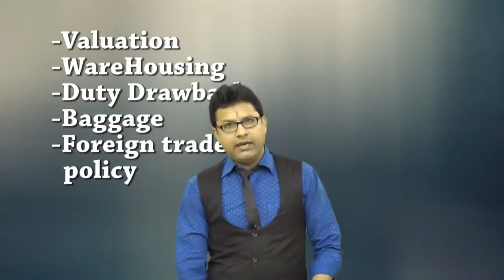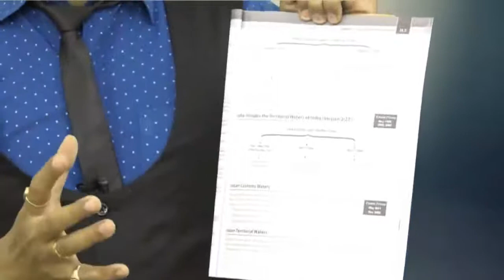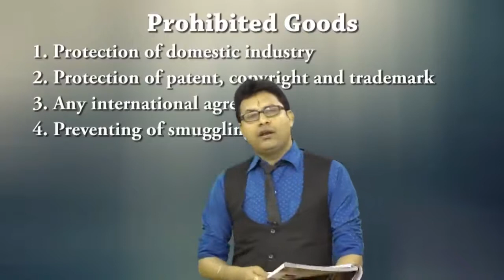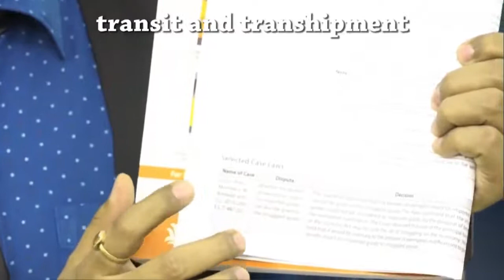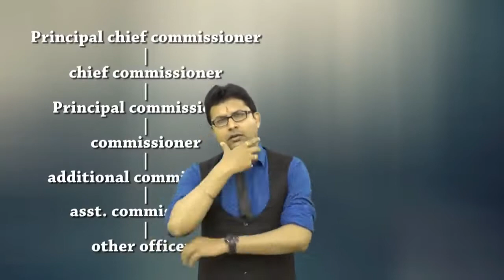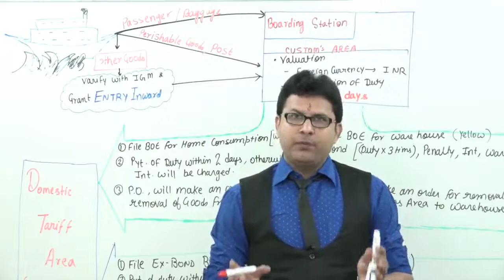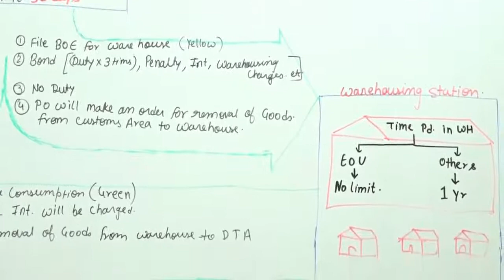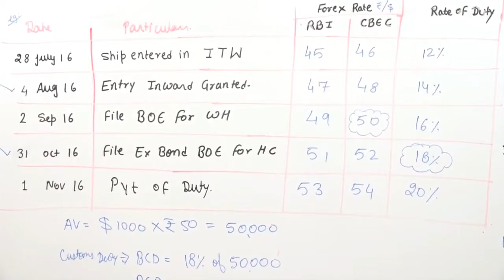Ca Mahesh Gour |Customs Act, 1962 Basic Concepts | Conferenza.in